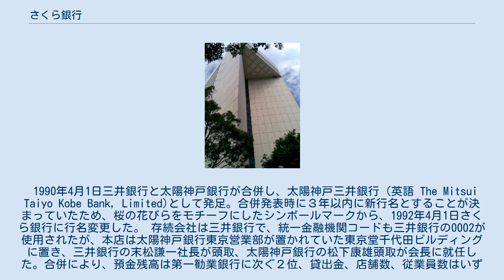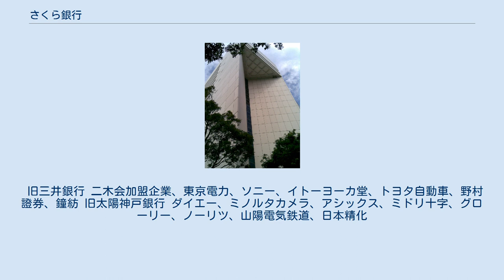さくら銀行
さくら銀行とは、かつて存在した都市銀行である。
1990年4月1日三井銀行と太陽神戸銀行が合併し、太陽神戸三井銀行として発足、1992年4月1日さくら銀行に行名変更した。
2001年4月1日住友銀行と合併し、三井住友銀行となった。
 1990年4月1日三井銀行と太陽神戸銀行が合併し、太陽神戸三井銀行（英語 The Mitsui Taiyo Kobe Bank, Limited)として発足。合併発表時に３年以内に新行名とすることが決まっていたため、桜の花びらをモチーフにしたシンボールマークから、1992年4月1日さくら銀行に行名変更した。 存続会社は三井銀行で、統一金融機関コードも三井銀行の0002が使用されたが、本店は太陽神戸銀行東京営業部が置かれていた東京堂千代田ビルディングに置き、三井銀行の末松謙一社長が頭取、太陽神戸銀行の松下康雄頭取が会長に就任した。合併により、預金残高は第一勧業銀行に次ぐ２位、貸出金、店舗数、従業員数はいずれも国内最大となった。 1948年10月1日帝国銀行の2分割により発足した（新）帝国銀行は、1954年1月1日三井銀行に行名復帰したものの、三井グループの再結集が遅れたことや店舗数の絶対的不足により大衆化に乗り遅れたことで、中位行が定位置となっていた。
そのため、三井物産に対する十分な融資ができず富士銀行と並列状態になり、三井グループ内企業からの批判も大きかった。
小山五郎社長時代から資金量の拡大は悲願となり、1988年6月就任した末松謙一社長も「三井銀行は中位行でありながらユニバーサルバンクでしか生きられない。それには何といっても量的規模の拡大しかない」と語り、合併を前提とした将来像を描いていた。
合併相手としては、三井銀行と同等か下位行が望ましく、最終的に選んだのが同じ中位行の太陽神戸銀行であった。
 発足時に他の上位行より約1万人多い従業員数、当時の日本企業で最多数になる役員数74人（取締数66人、監査役8人）、相談役8人に象徴されるように、合併により人件費や物件費が増加し収益は伸び悩んだ。
本部組織の縮小や店舗の統廃合(1994年4月までに69店）が行われたが、どのポストも旧行を同数にするバランス人事や旧行の取引先区分が残り、他行のような思い切った不良債権処理がやりにくいといった合併行の弊害も指摘された。
また、バブル経済の崩壊に伴う株価下落で有価証券の含み益が減少し、1992年3月期決算で都市銀行で唯一、BIS規制基準 8%を達成できなかったため、永久劣後債の発行に踏み切った。
 1994年6月29日末松頭取が代表権のある会長に退き、橋本俊作副頭取（旧太陽神戸銀行出身）が頭取に昇格した。
松下会長は相談役となり、12月17日付で日本銀行総裁に就任した。
この人事は旧行の出身者が交互に頭取に就任する「たすき掛け」で行内の融和が配慮された。
しかし、経営環境は依然と厳しく、1995年3月期決算への影響はなかったが、1995年1月17日に発生した阪神・淡路大震災で5支店2出張所が激しい損傷を受けたほか社宅や寮などが多数被害を受けた。
アポロリース、タテホ化学工業、フジタ、三井建設などの経営再建問題、店舗の統廃合、旧行の派閥対立など課題が山積する中、1996年3月期決算で、住専向け不良債権処理により赤字となった。
 1997年6月1日末松会長と橋本頭取が退任し、岡田明重専務（旧三井銀行出身）が頭取に、高崎正弘専務（旧太陽神戸銀行出身）が会長に就任、副頭取2名はいずれも旧三井銀行出身者が就任し、旧三井銀行主導の経営を鮮明にした。
しかし、12月三井グループの食品商社東食が会社更生法の適用を申請するに至り、経営や財務内容に対して厳しい目が向けられるようになった。
このため、内外の資産の圧縮や店舗の統廃合や従業員削減を中心とするリストラ策が計画された。
課題であった旧太陽神戸銀行の不採算取引の整理の一環として、あさひ銀行との店舗交換は、1997年3月から行われ、旧太陽神戸銀行の不採算店舗12店を譲渡した。
 1998年3月31日金融安定化法に基づく公的資金（永久劣後債1,000億円）を導入した他、8月31日増資構想を記者会見で発表、三井グループ企業や生命保険会社に引受を要請し、第三者割当増資による普通株式発行(1998年12月25日に約862億円)と海外子会社の優先株式発行(1998年12月24日に約2...